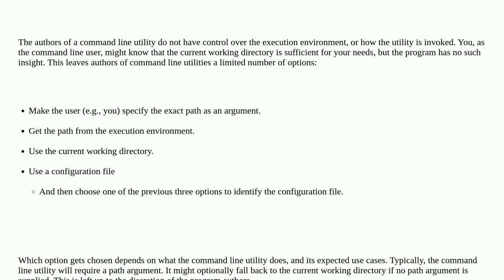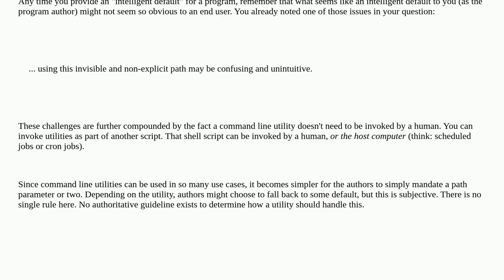Why have a path argument when there is cwd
A special thanks goes out to the community

  cli patterns-and-practices command-line